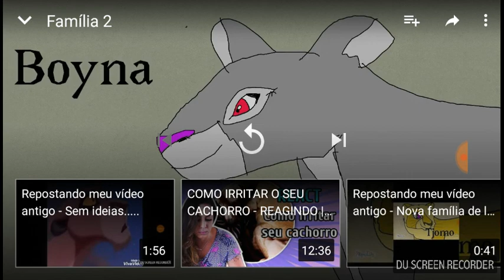Repostando meu vídeo antigo - Família Lion 2